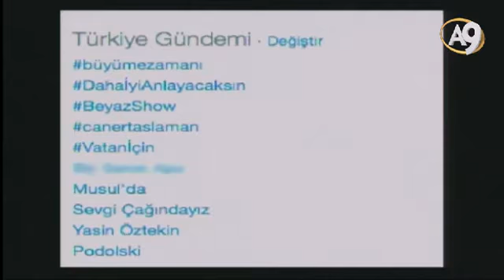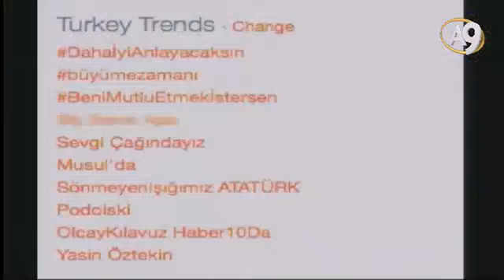Sohbetler (4 Aralık 2015; 22:00)